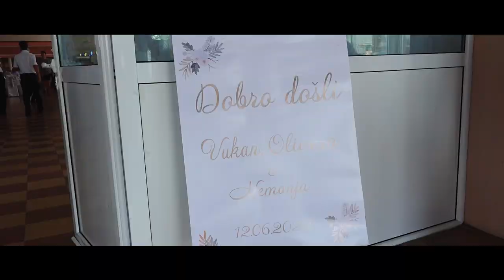Olivera i Nemanja Svadba Vukanovo Krstenje HD Spot 2022 Wedding Film Azur Lesnica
weddingfilmserbia